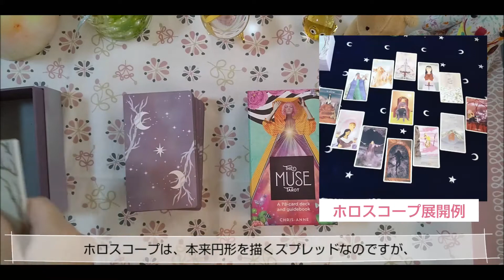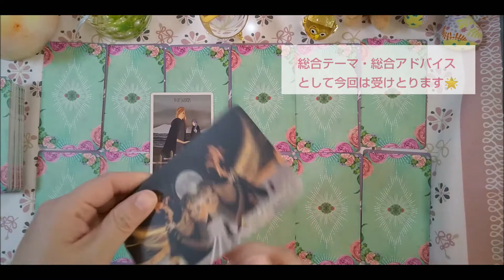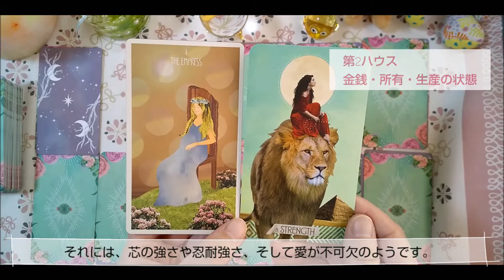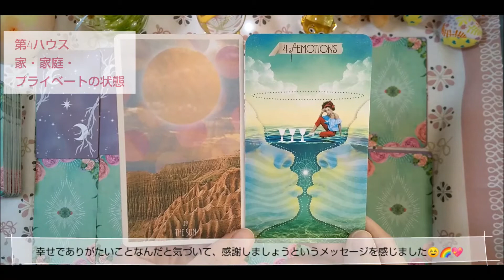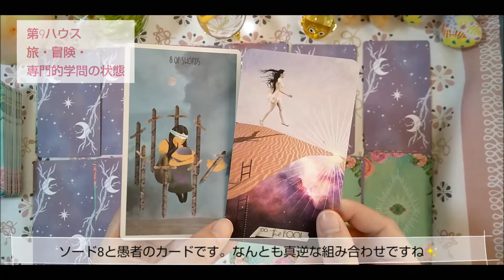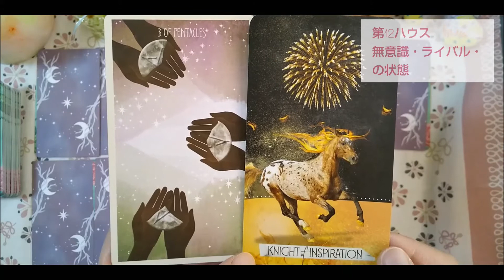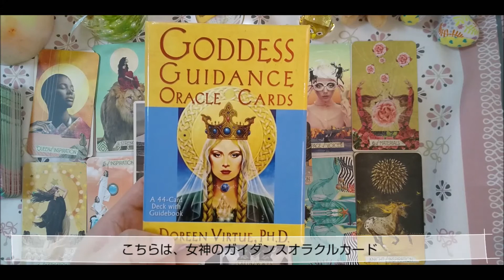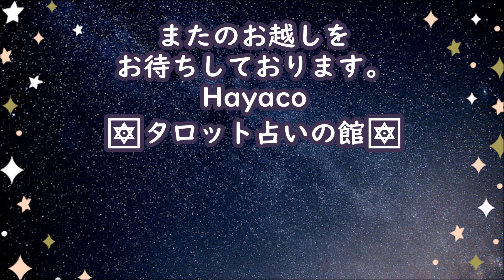🌼かわいいタロットカードでホロスコープスプレッドしてみたvlog🌼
🌼Hayacoのタロット部屋へようこそ🌼

こちらでは、わたしのプライベートでのタロットカードの楽しみ方の一部をご紹介しています💖

こちらは占い動画ではなく完全に趣味動画です💖

タロットカードが好きなタロット仲間が増えると嬉しいなぁと漠然と思っています🌈

今回は、
大好きなタロットカードデッキでホロスコープスプレッドする様子を撮影してみました🌟

かわいいタロットカードデッキを２つも使用した欲張りでゆるゆるなHayaco流ホロスコープスプレッド🔯✨

（カメラに収まるように配置変えしています。）

タロットの展開の仕方や読み方などは、誰にも押し付けるつもりはなく、タロットを楽しむ方それぞれのやり方を尊重します☺️
その人流が一番なのです😌✨

⬇️スターシーカータロットが気になった方はこちらも是非ご覧ください🥰⬇️

🌟関連動画🌟
タロットオタクな動画です(笑)

⬇️よろしければ、当館のタロット占いもお試しください👼